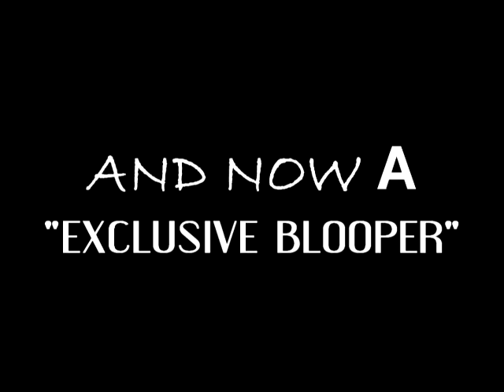YOUNG PATCH - SO SICK **** STUPID GRESHAM RD RACE FOOTAGE TOO****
YOUNG PATCH ON GRESHAM ON A SUNDAY .. "SO SICK" IS THE BACKGROUND SONG .. CONTACT PATCH @ 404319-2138 FOR ALL YOUR FILMING NEEDS .